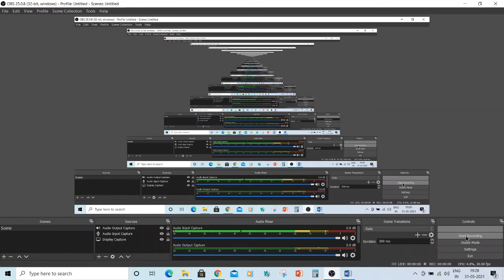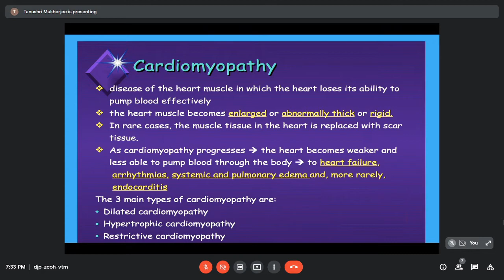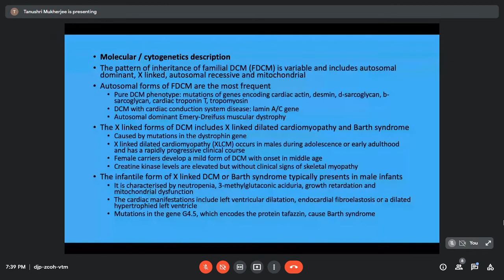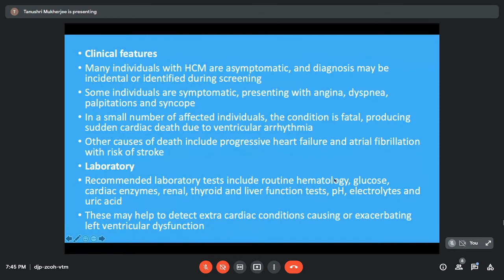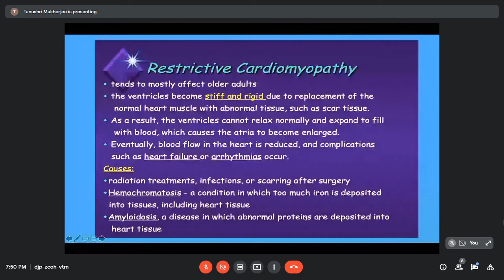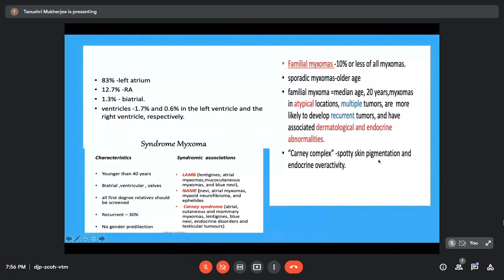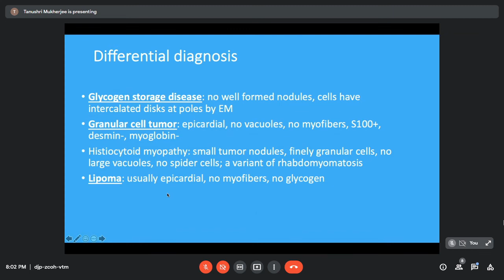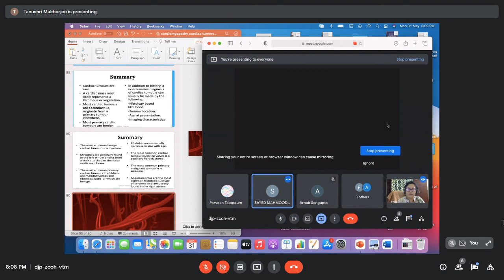Pursue 24E (Uploaded): Pathophysiology of – Cardiomyopathies & Cardiac tumors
Lecture conducted by:

Dr (Col) Tanushri Mukherjee
MBBS (GMC Bhopal), MD Path (AFMC Pune),DNB (Path).
Trained in TMH Mumbai 2 yrs.
Diplomate Fellowship Royal College London
Prof & Senior Advisor Path & Oncopathology Command Hospital EC